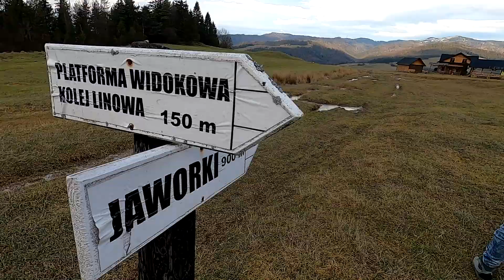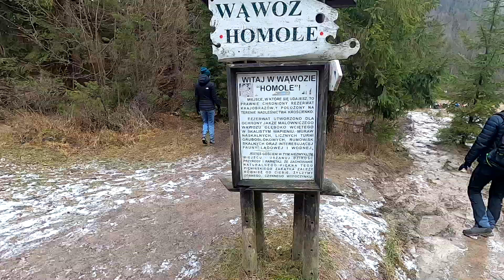Odwiedzamy najpiękniejszy wąwóz w Polsce | Wąwóz Homole | Małe Pieniny | Jaworki | MotoPodhale.info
Idealny na krótki spacer – malowniczy i łatwo dostępny - Wąwóz Homole - uważany za najpiękniejszy w Polsce.

To jedna z największych, obok Spływu Dunajcem, atrakcji Pienin. Długi na niespełna kilometr wąwóz jest częścią Małych Pienin, gdzie, paradoksalnie, znajduje się najwyższy szczyt Pienin – Wysoka (1052 m n.p.m.). Wąwóz znajduje się w miejscowości Jaworki, która często jest mylnie uważana za dzielnicę miasta Szczawnica.